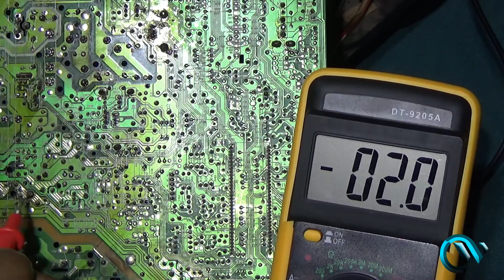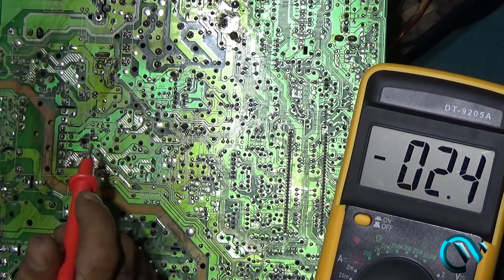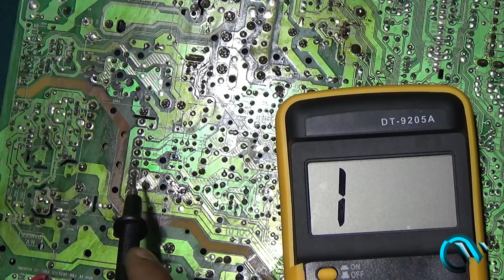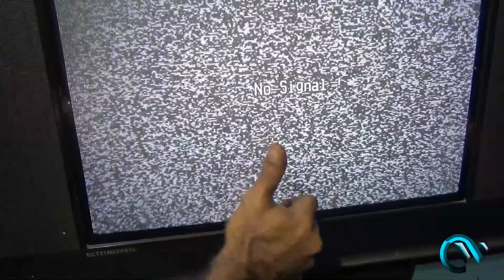How To Repair Power Problem Of Singer Television (Part 10) - Bengali Tutorial